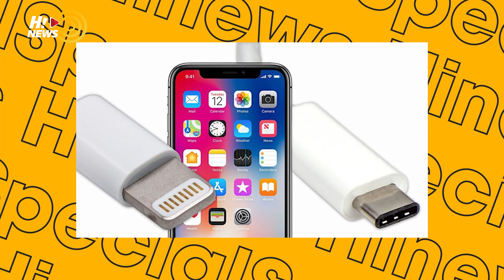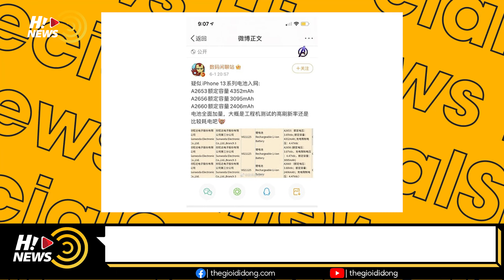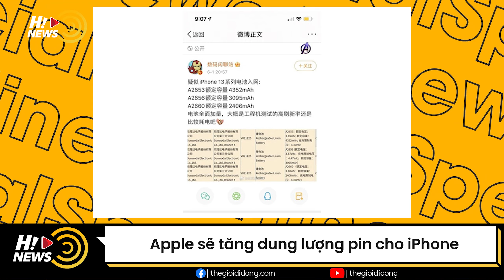Chân dung iPhone 13: Sạc nhanh 25W, pin 4000 mAh, 120Hz... QUÁ HOÀN HẢO! | Hinews Special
Chân dung iPhone 13 Series sắp ra mắt tháng 9 với sạc nhanh 25W, viên pin khủng trên 4000 mAh, màn hình 120hz và nhiều cải tiến trên camera. Từ những tin đồn về iPhone 13, cùng tưởng tượng chân dung iPhone 13 series sẽ như thế nào nhé!
00:00 Chân dung iPhone 13 có từ đâu
00:32 iPhone 13 màn hình 120Hz
01:08 Cảm biến Lidar, camera zoom
01:35 Cổng Type-C cho iPhone ???
02:00 Tai thỏ thu nhỏ
02:29 Always On Display iPhone 13
02:50 Pin phải lớn hơn
03:21 Giá có tăng không?